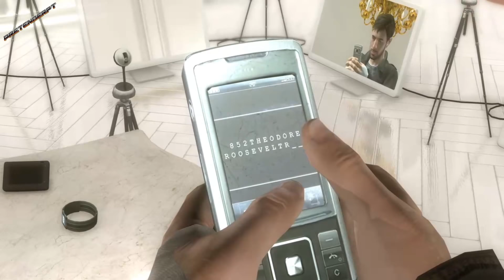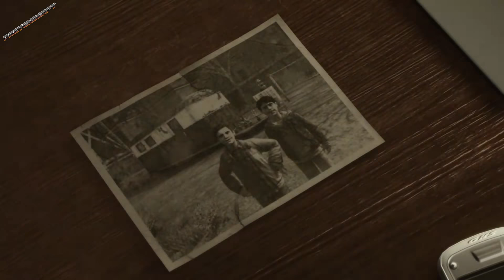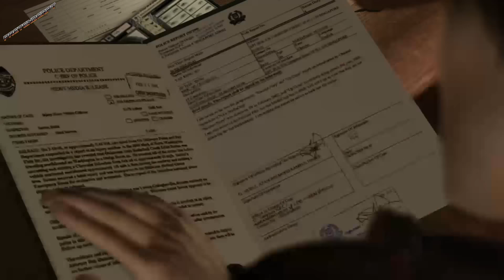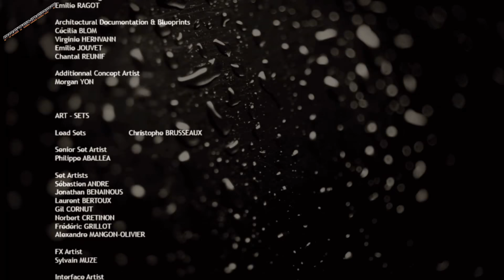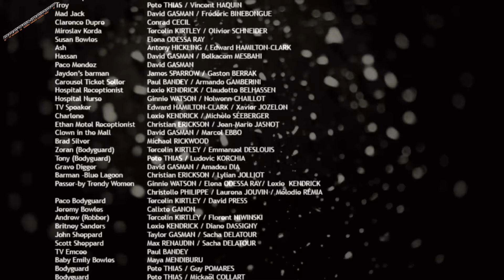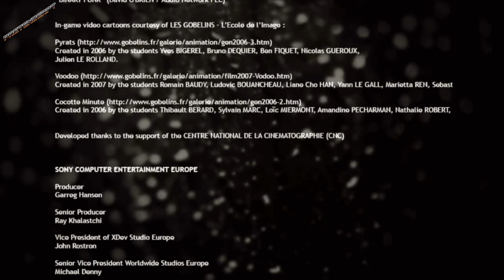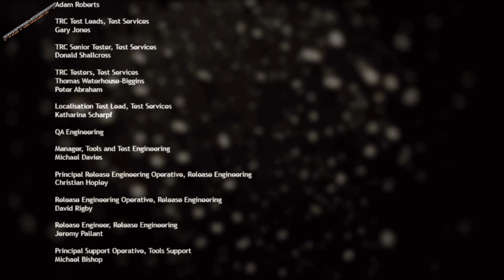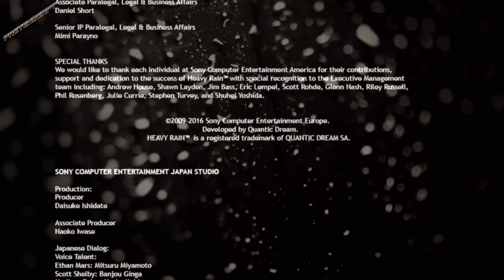[PS4] Heavy Rain - O Final do Jogo!!!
Heavy Rain é um jogo de drama interativo de ação-aventura desenvolvido pela Quantic Dream e publicado pela Sony Computer Entertainment em 2010, exclusivo para PlayStation 3 e PlayStation 4

A história de Heavy Rain é um thriller dramático estilo film noir, centrado em quatro protagonistas envolvidos com o mistério do Assassino do Origami, um serial killer que usa longos períodos de chuva para afogar suas vítimas. O jogador interage realizando ações destacadas na tela relacionadas aos movimentos no controle, e, em alguns casos, pressionando uma sequência rápida de botões durante os momentos de ação mais acelerada. As decisões do jogador durante o jogo afetam a narrativa, os personagens principais podem ser mortos e certas ações podem levar a cenas e finais diferentes.[1][2][3]

Heavy Rain foi um sucesso crítico e comercial, ganhando múltiplos prêmios Game of the Year e vendendo mais de 3 milhões de cópias.